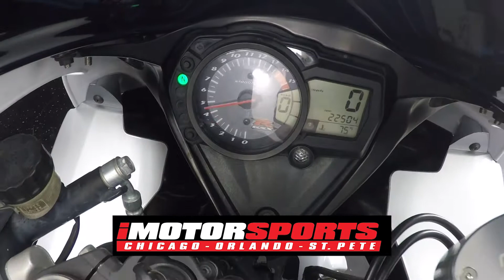2008 Suzuki GSX-R 1000 A6718 @ iMotorsports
YOSHIMURA EXHAUST!

FENDER ELIMINATOR!

RIZOMA MIRRORS!

CUSTOM WHEELS!